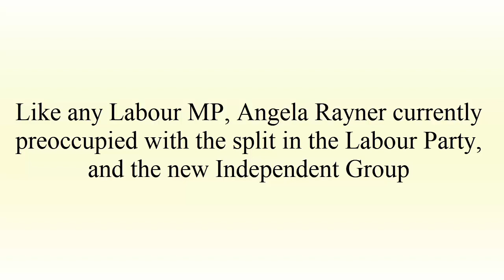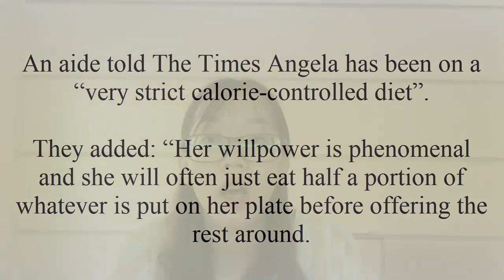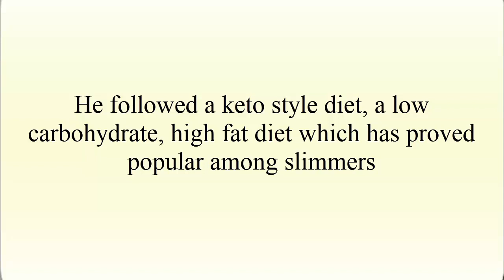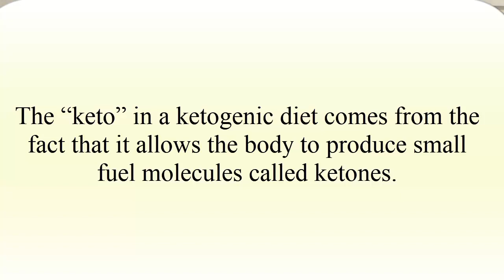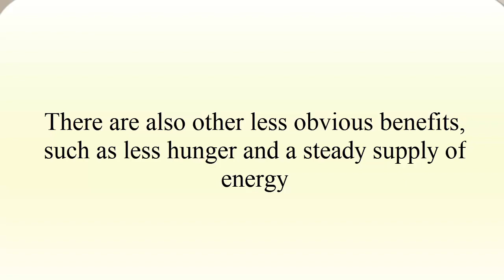Angela Rayner Weight Loss, How Has She Done It?